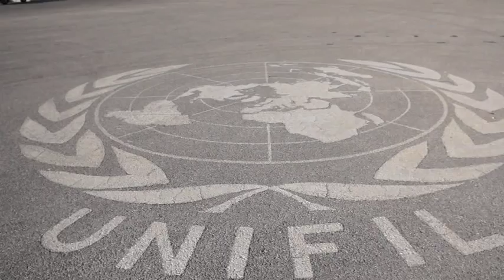UNIFIL Lebanon, visit to Tibnin orphanage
Visit with the italian UNIFIL contingent to the female orphanage in Tibnin, southern Lebanon.